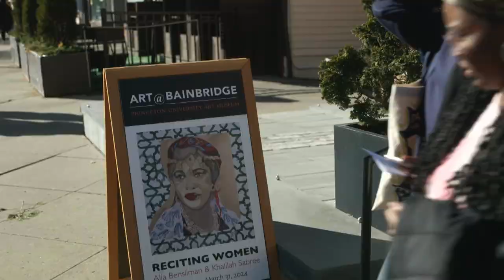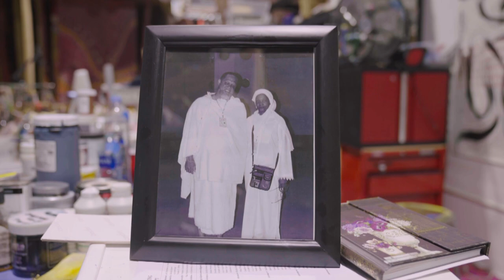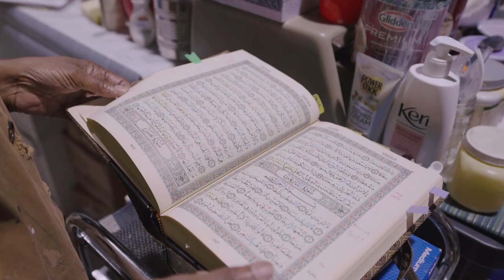Reciting Women: Two Muslim Artists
Two Muslim women come together for an exhibition of their art at Princeton University Art Museum’s Art@Bainbridge. Khalilah Sabree was born in Georgia, then relocated to Trenton, New Jersey when she was five. She converted to Islam after graduating high school. Alia Bensliman grew up in Tunisia before coming to New Jersey as an adult. The exhibition, “Reciting Women,” sparks a dialogue about their lives and experiences as well as wider conversations about gender equity, rising Islamophobia, and spirituality in art.

Susan Wallner produced and directed the feature for State of the Arts. Nate Reininga was the Director of Photography, with additional photography by Joe Conlon, Jack Stawowcyzk, and Eric Alonzo.